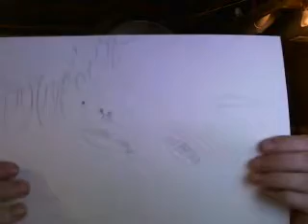Dream of acid rain, eclipse, and blood dripping moon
added later:
1. link to the scripture